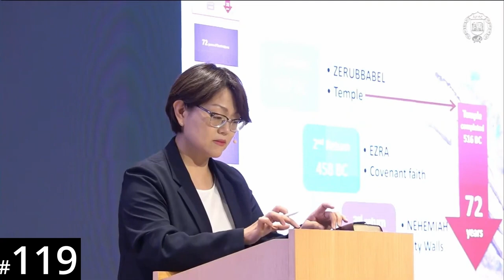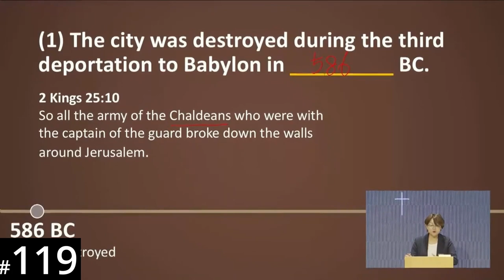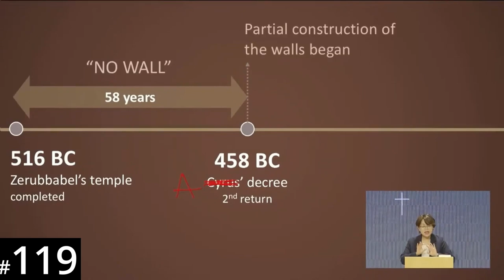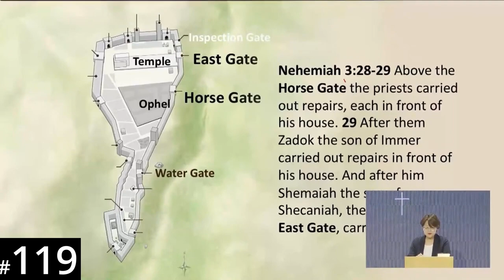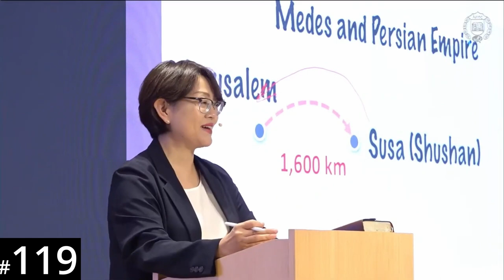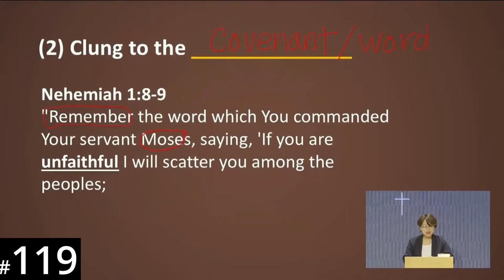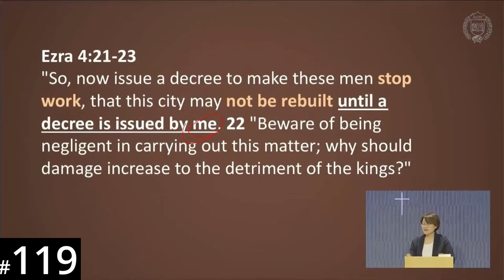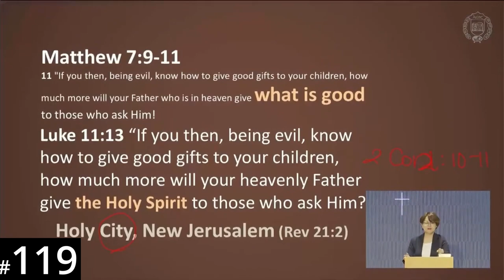[Ewe] HORA120 Lecture 119